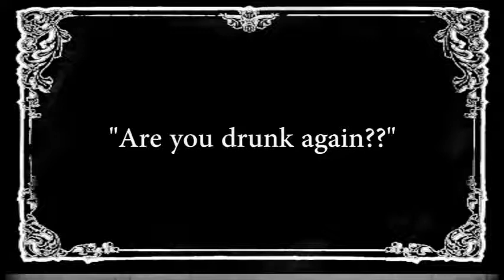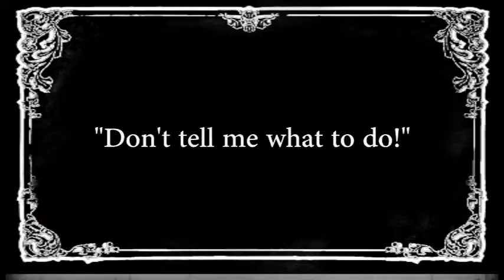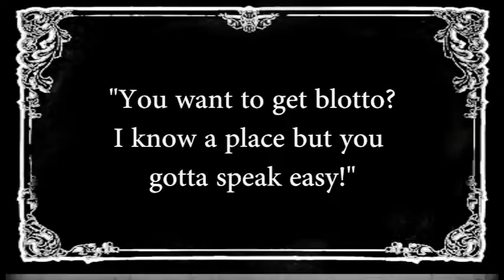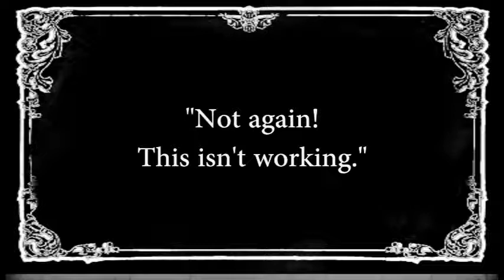Prohibition! (1920s Silent Film Parody) (Short Film)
Directed by Evan Cramb

Made for Ms. Bruggeman's IB History of the Americas at Canyon del Oro High School, Oro Valley, Arizona. 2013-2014